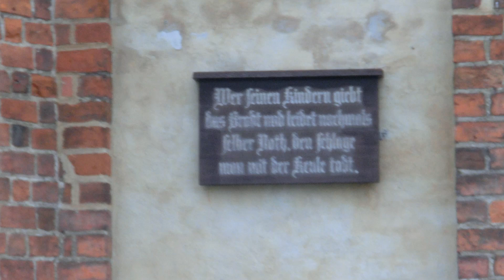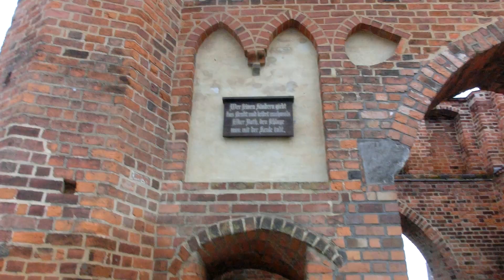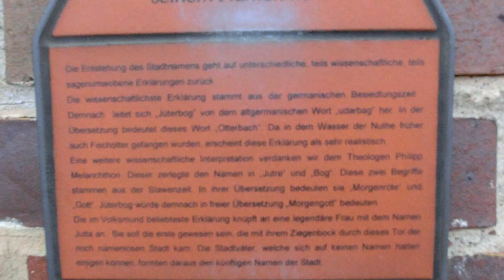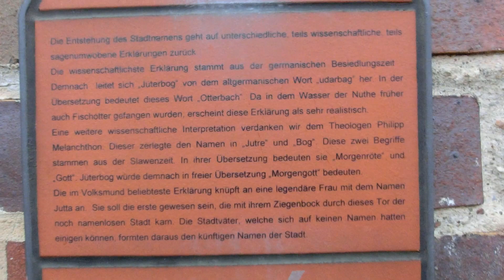ГСВГ. Jüterbog,городские ворота Neumarkt по B102 и окрестности 4.01.2020